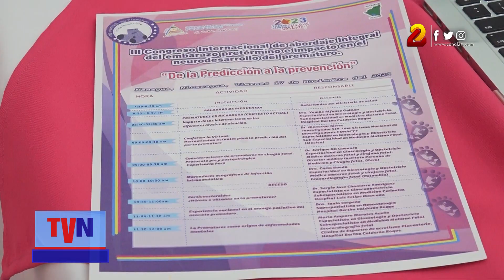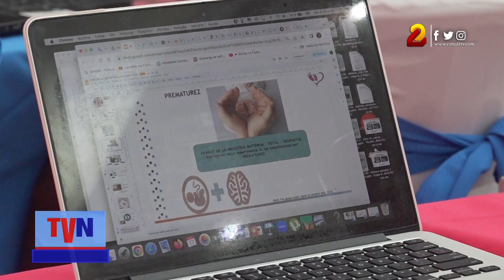Disminuye tasa de mortalidad de prematuros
En conmemoración al Día mundial del prematuro, médicos del área de neonatología del hospital Vélez Paiz, crearon conciencia y brindaron apoyo a las madres de prematuros que nacen antes de sus 37 semanas de gestación.